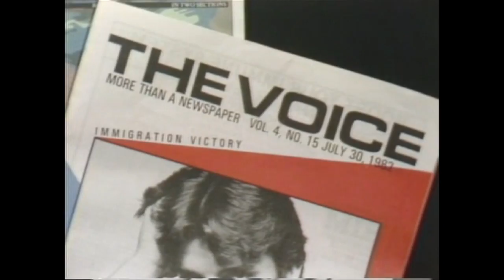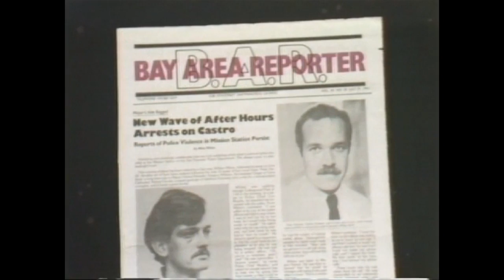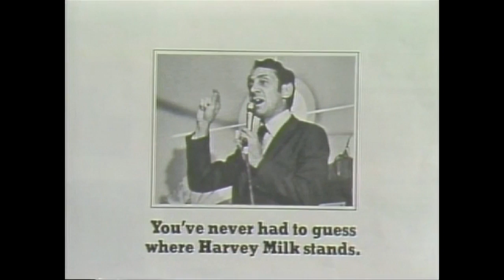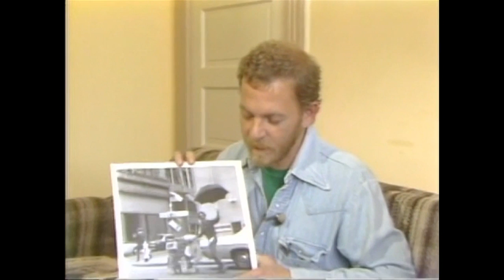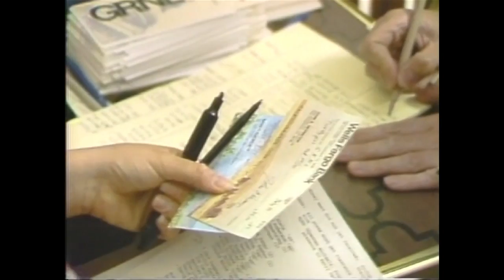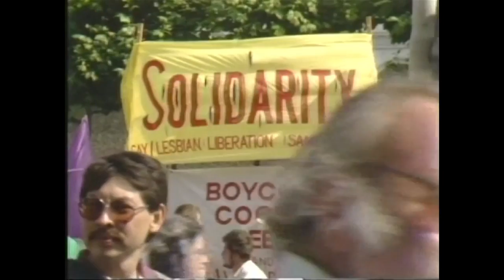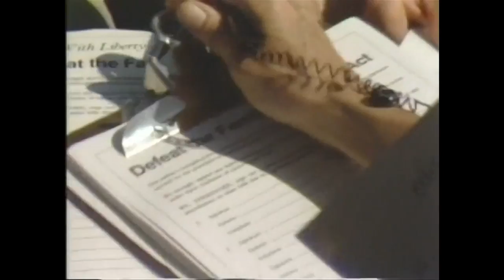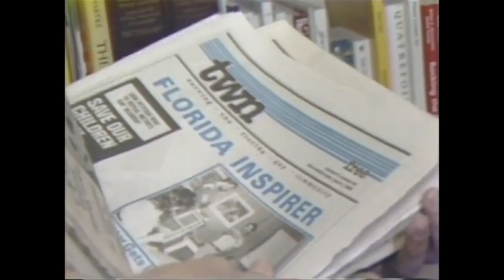Pride, Prejudice and Gay Politics -1982 | KQED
Follow the path of LGBTQ+ history in San Francisco and learn just how far we've come with this look back at the dawn of local gay activism from the KQED archives. Spencer Michels reports on the gay political presence in San Francisco in 1982. Watch 'Pride, Prejudice, and Gay Politics'.

A KQED Production, October 27, 1982.